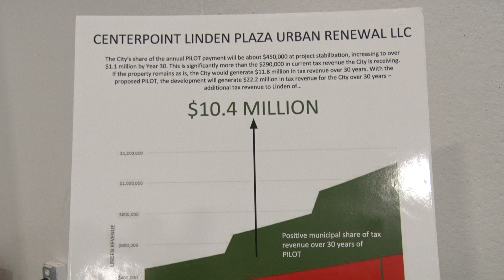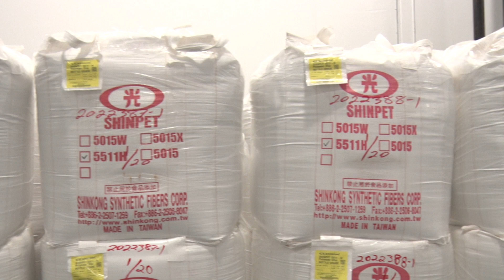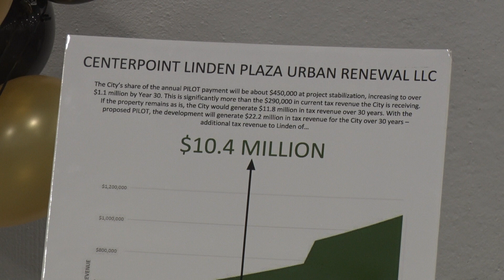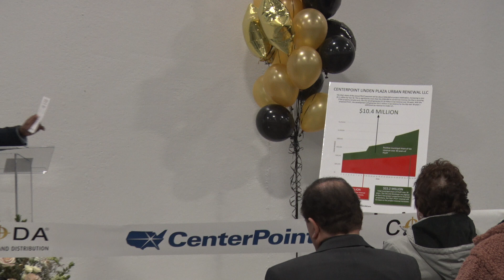City of Linden: Coda Logistics Ribbon Cutting Ceremony, January 2024